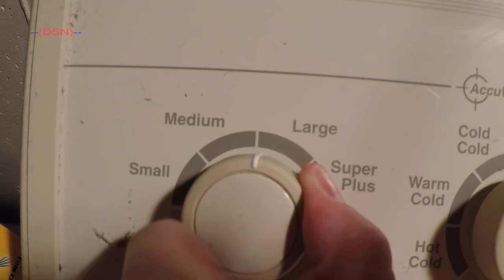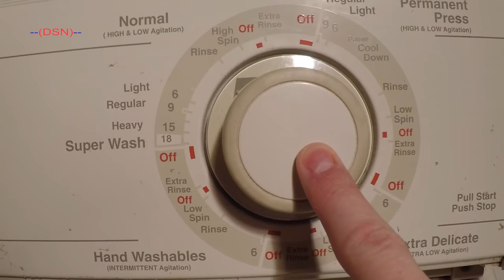Whirlpool Gold - Cycle highlights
Here's a shortened cycle video of the Whirlpool Gold. Enjoy!

Camera: Apple iPhone 4s w/ OlloClip
Microphone: Olympus ME-51S
Video editor: Final Cut Pro 10.2.3